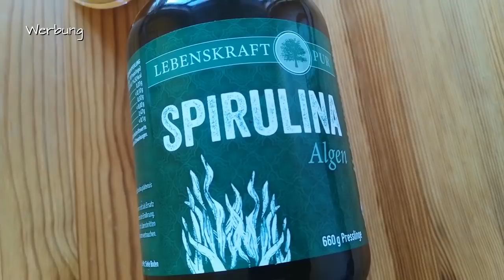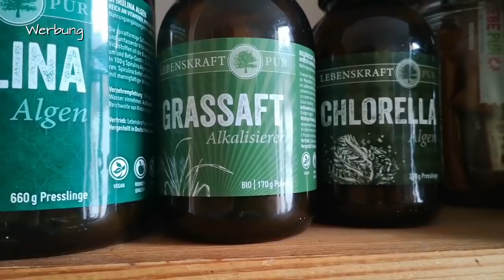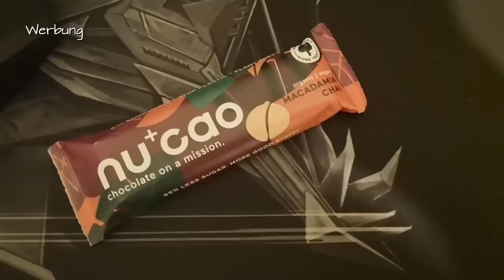2 Tage FOOD DIARY mit meinen Söhnen - fast VEGAN, Rohkost + Kochkost